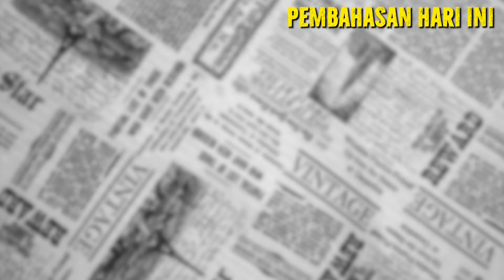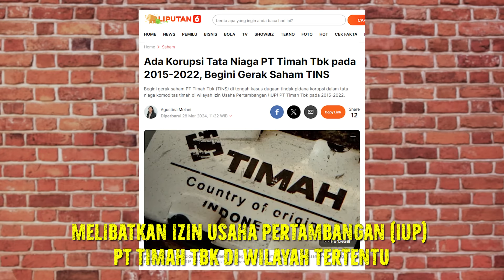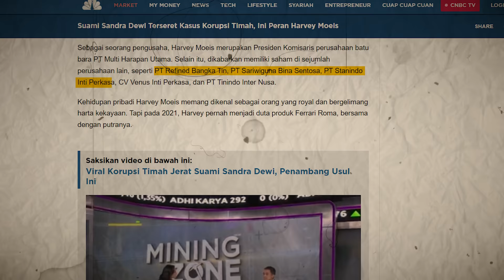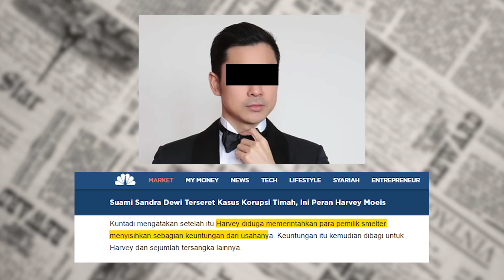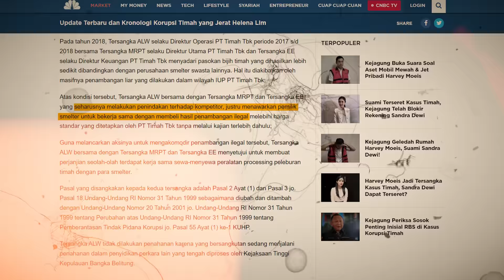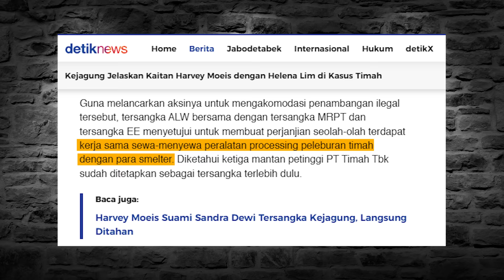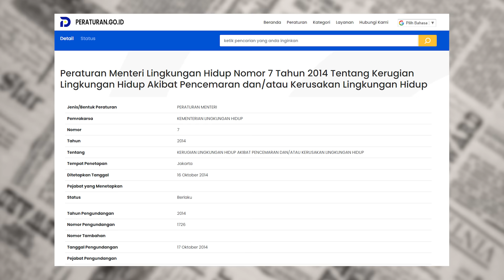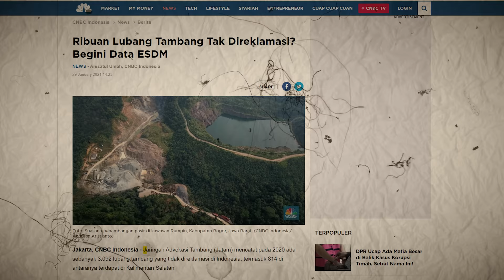KORUPSI 271 T SAMPAI BISA BELI PRIVATE JET UNTUK KADO ANAK YANG MASIH BALITA